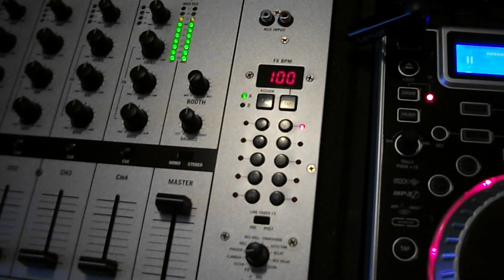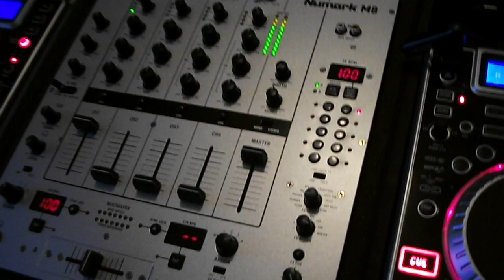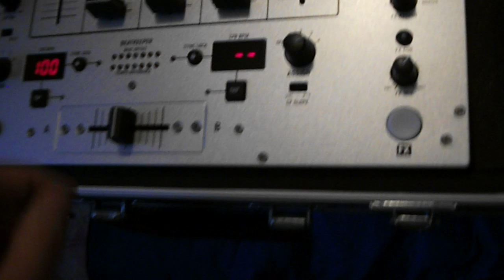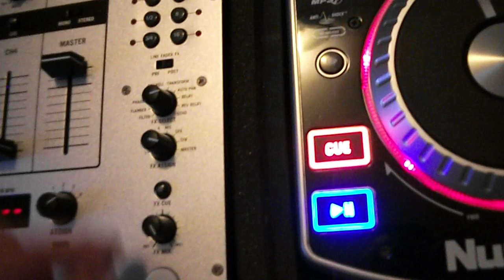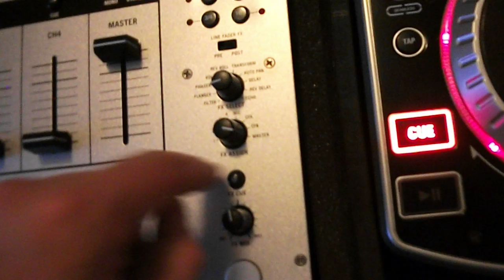Numark M8 mixer